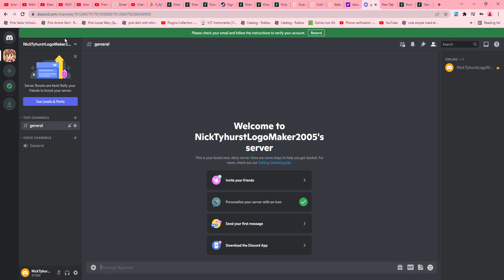Hey Everyone I Got Discord!!!